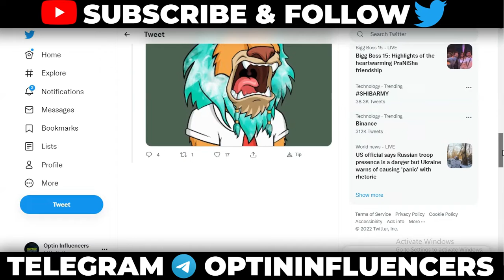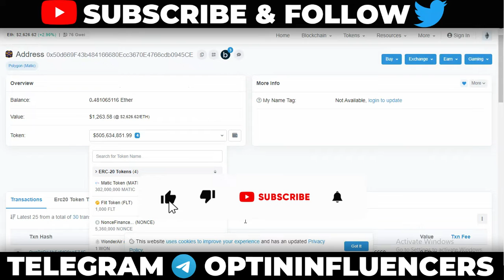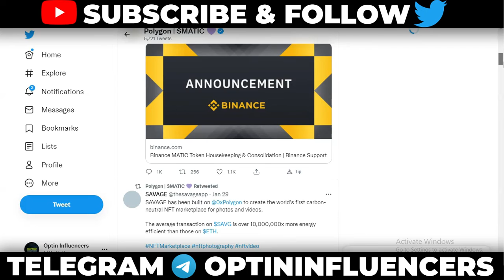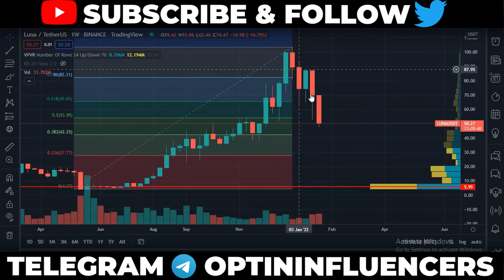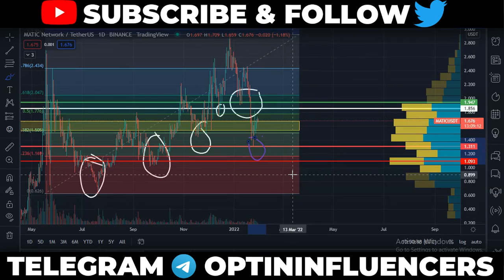अब होगा प्रॉफिट🤑MATIC POLYGON PRICE PREDICTION | URGENT NEWS COMING | POLYGON NETWORK LATEST TWEETS